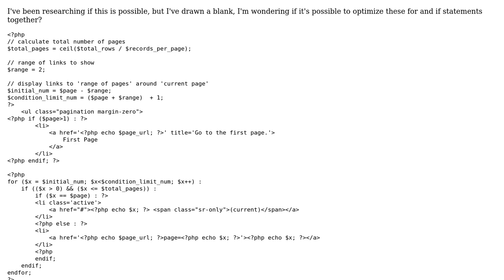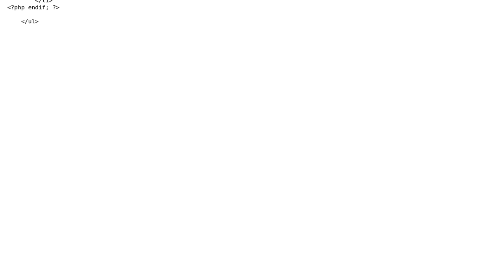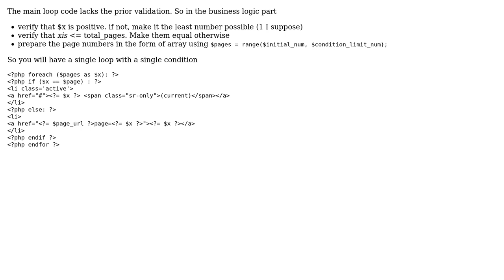Displaying pagination links, maybe with links to first and last page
With thanks & praise to God, and with thanks to the many people who have made this project possible! | Content (except music & images) licensed under CC BY-SA | Music | Images & others | With thanks to user Your Common Sense user Casper user 200_success and the Stack Exchange Network Trademarks are property of their respective owners. You are responsible for your own actions.